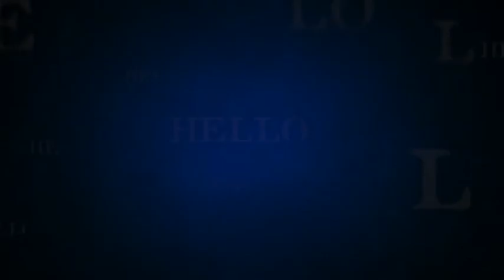ONRUSH Gameplay 1 First Time Playing I Wrecked So Much